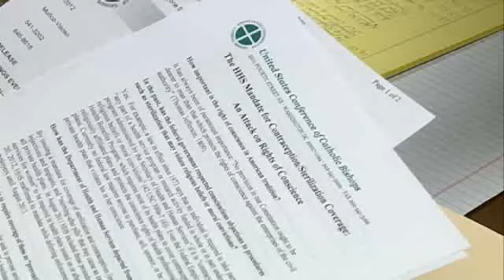Catholic Leaders Denounce Birth Control Mandate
A battle is raging over birth control and whether religious employers should have to make it part of their health care coverage.